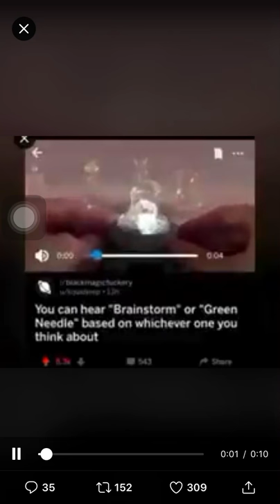Brainstorm vs green needle official audio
Brainstorm vs green needle